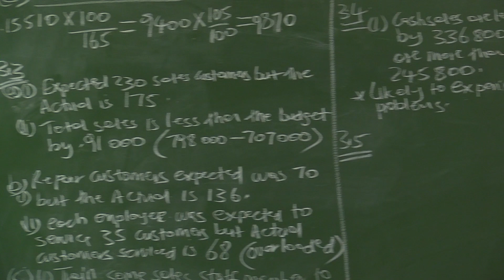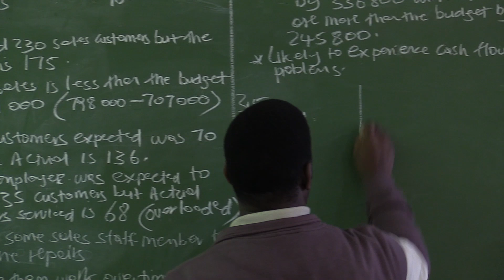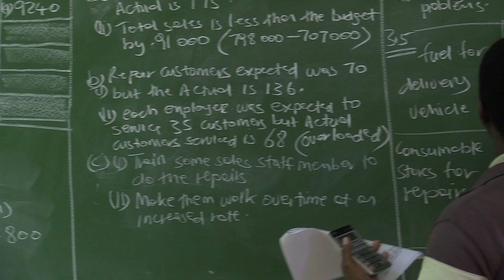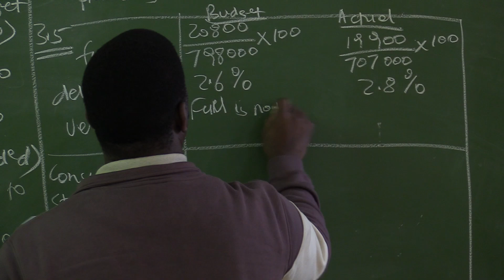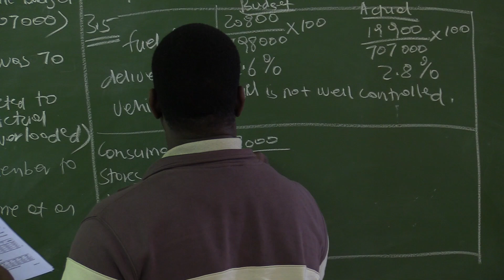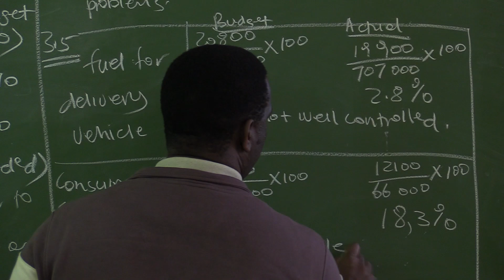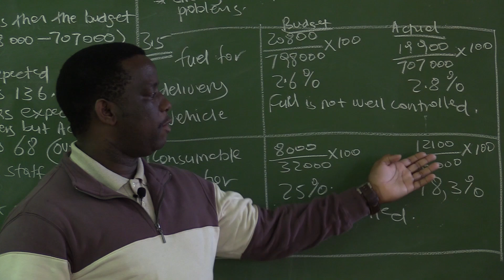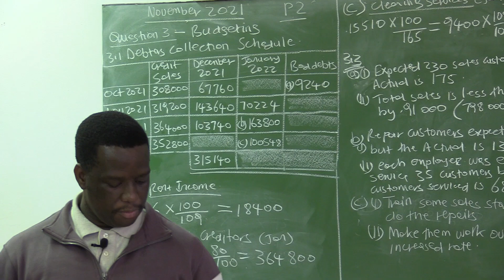Accounting P2 | November 2021 – VirtualX MasterClass Series 3 | Episode 5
Master Financial Management: Explore the complexities of financial management in "Accounting P2 | November 2021 – VirtualX MasterClass Series 3 | Episode 5." This episode delves into the crucial practices of controlling fuel costs for delivery vehicles and managing consumable stores for repairs, focusing on the disparities between budgeted and actual figures for November 2021. Learn how percentage-based assessments can provide deeper insights into financial control, optimizing your business operations through precise budget management and effective resource utilization.

🌟 Series Highlights:
• Budget Analysis: Delve into the discrepancies between expected and actual sales figures for a comprehensive understanding of budget management.
• Cash Flow Insights: Explore strategies to address potential cash flow problems arising from lower-than-expected cash sales.
• Sales Trends: Learn to interpret sales trends and their impact on business operations.
• Financial Strategies: Acquire knowledge on adjusting business strategies to optimize financial performance.

Don't miss this opportunity to enhance your accounting skills and gain a competitive edge in understanding financial management and budget optimization. Watch "Accounting P2 | November 2021 – VirtualX MasterClass Series 3 | Episode 5" and become proficient in financial analysis!